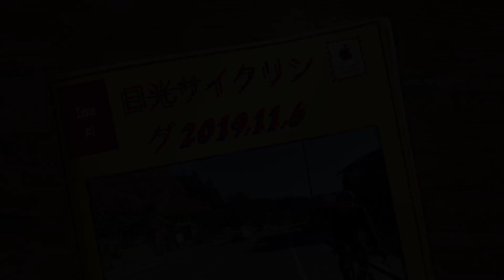日光サイクリング2019.11.6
日光駅の近くに車を置いてスタート
いろは坂を目指します。
途中、ゆばむすびが買えればと思ったらまだ空いていませんでした。
そのあと先のふだらく本舗は営業中と出ていたので、寄りました。
ゆばむすびを一つ購入しました。味付けおこわを半生のゆばで包んであります。
サドルバックに入れて補給食にしました。
途中、交差点で乗用車が横転していました。
先のトイレで休憩です。
ローディーが居ました。
山王林道を廻るそうです。
宇都宮から来た二人組も居ました。
Ｔさんは結構息が上がっていました。
紅葉が奇麗です。
黒髪平で休憩です。
一緒に記念撮影しました。
明智平でまた休憩です。
今まではここからは片側通行でしたが、危険なので一方通行に10月1日からなりました。
中禅寺湖に到着です。
トンカツ 浅井に寄りました。
11時から開店なのですが営業していません。
中を覗いていたら女将さんが暖簾を持って出てきました。
開店したばかりなので、誰も居ません。
自転車を道路向かいに置いている間に一組入りました。
席数はカウンターの六席だけです。
先に入った人は二人ともソースかつ丼900円を注文していました。
私はロースカツ定食1300円を注文
Ｔさんはソースカツ丼を大盛りで注文
柔らかく美味しかったです。
料理人のＴさんも肉がピンクで柔らかくて人気なのが分かると言っていました。
中禅寺湖の紅葉はとても奇麗です。
終っていると思っていたので、得した気分です。
竜頭の滝に到着です。
小学生が沢山来ました。
滝で写真を撮ってもらい、先を急ぎます。
ビュースポットでも小学生が沢山いて記念撮影していました。
小学生にお願いして記念撮影しました。
それから、小田代原に向かいました。
ゲートをバスが入っていく所でした。
まだ、ゲートは閉まってなかったのですが運転手が心配すると思って、脇から入りました。
紅葉もこの辺は終っているので平日と言うのもありハイカーも少ないです。
小田代原は台風で水が張っているかなと期待したのですが、一部水があるだけでした。(^^;
それでも良い感じです。
高原の貴婦人も良い感じでした。
それから、湯滝に向かいました。
湯滝は、水量があり今までで一番迫力が有りました。
そこで、買ってきたゆば結びをそんなにお腹が空いているわけではありませんが、こなれてきたので折角だから食べる事にしました。
戻り道、中禅寺湖に寄って写真を撮っていろは坂を下って戻ってきました。
思った以上に綺麗で良かったです。